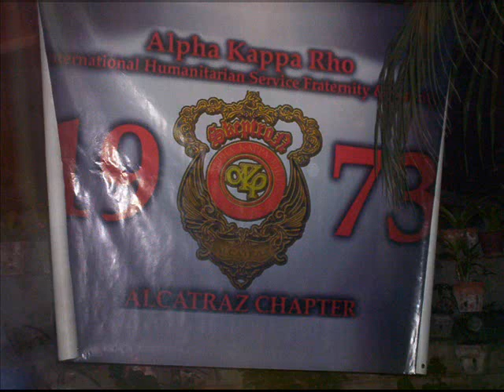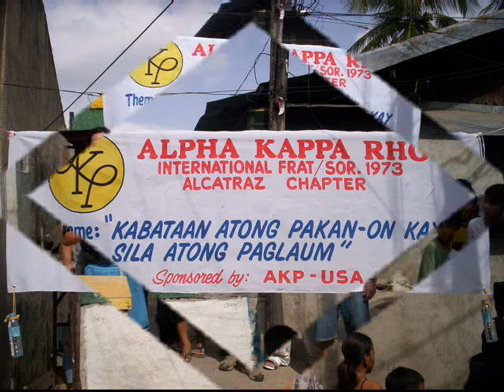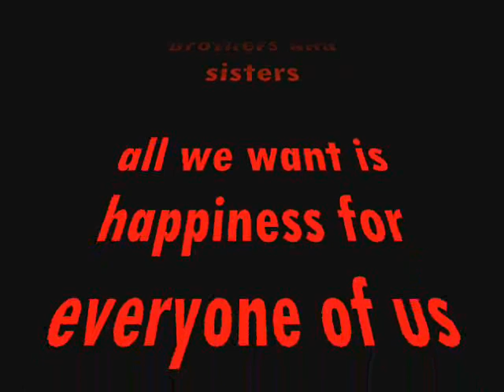ALPHA KAPPA RHO (ALCATRAZ CHAPTER)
LONG LIVE ALPHA KAPPA RHO